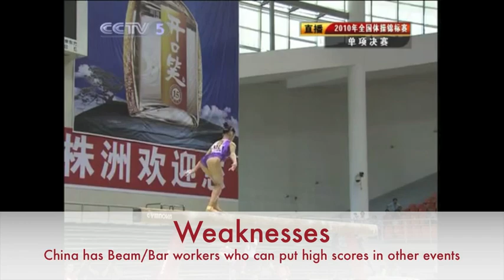Road to London 2012: Team China.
Some of the girls who might be going :)